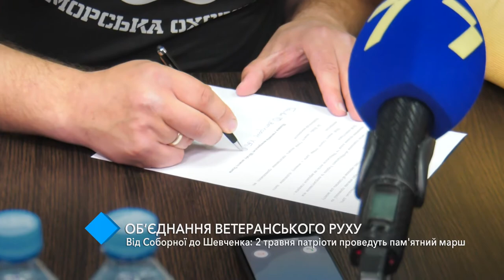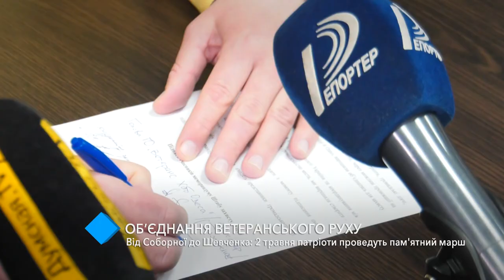От Соборной до Шевченко: 2 мая патриоты проведут памятный марш